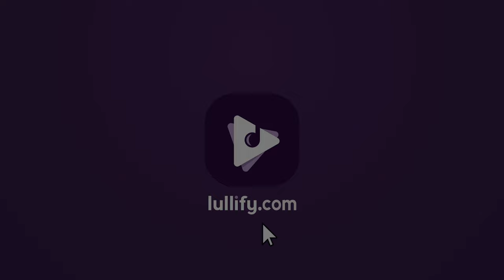Stay Pawsitive - 1 Hour of Soft Tunes for Cats | Pet Music by Lullify | Lullify ∞ 618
Calm your sweet kitties while you are away with soft tunes designed to ease their nerves. Higher frequencies and nature sounds in the background are sure to keep your fur babies happy while they eagerly await your return home.

🎶 Play more of Pet Music by Lullify on YouTube

If our furry friends could put together a Spotify playlist, it would look something like the fun, playful track listings found here. Putting on a little music while you're away is proven to improve pet health, and Pet Music by Lullify is a comfy collection of gentle melodies and ambience curated so that cats and dogs of all ages always have a companion to vibe with - even when you’re not at home.

🎧 Listen to more of Pet Music by Lullify on Spotify

🧘🏻‍♀️ Check us out on Amazon Prime
→ Lifestyle by Lullify
→ Lullify Cork Yoga Mat
→ Lullify Travel Yoga Mat
→ Lullify Silk Sleeping Mask
→ Lullify "Siganture Scent" Candle
→ Lullify "Lavender Fields" Candle
→ Lullify "In The Clouds" Candle
→ Lullify "Nature Stroll" Candle
→ Lullify "Oceanic Breeze" Candle

ℹ️ A little more about LULLIFY™️ and living LIFE WITH SOUND™️

Lullify is a record label, publisher, and lifestyle brand whose bottom line is bringing positivity to the listener.

Spanning genres beyond new age, our listeners stream a variety of music - from lo-fi beats and smooth jazz, to nature recordings and children's songs -  we aim to set moods, relieve stress, and take listeners to new places with soundscapes that help them practice wellness.

😇 Furthermore, we’re committed to re-shaping the conversation around mental health through the music we produce and the playlists we curate. That’s why a portion of all Lullify royalties go to The Anxiety and Depression Association Of America (ADAA). Help us break the stigma surrounding mental health disorders by sharing and streaming. And as always: live Life With Sound.

😲 Wow! You made it this far into the description!? Well, while you’re here, feel free to take a closer look at some of the gear we use to produce most of our audio and video content:

→ Komplete Kontrol S49 Keyboard
→ Komplete 13 Ultimate CE
→ Waves Mercury Bundle
→ Adam A7X Studio Monitors
→ Monster Energy

🎤 Studio Recording
→ UAD Apollo Twin X Quad
→ Blue Baby Bottle SL
→ Beyerdynamic MC930

📹 Field Recording
→ Sony a7Riv
→ Sony PCMD100
→ DJI Mavic 2 Pro
→ GoPro MAX 360

🐈 Office Mascot
→ Window Hammock